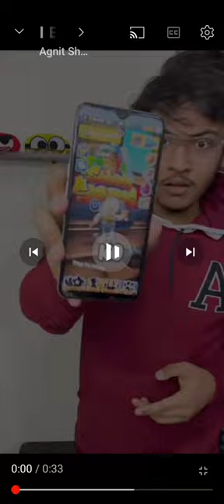l am possible